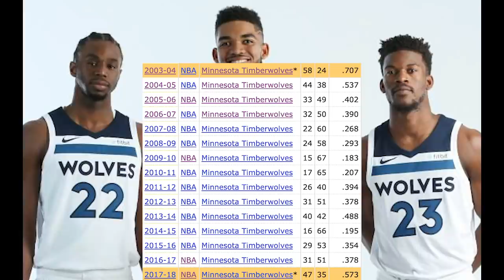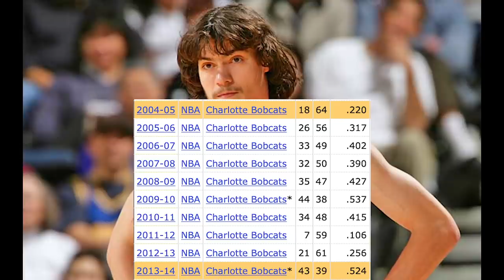The Only NBA Franchises To Never Make The Finals | How Close Were They to Making It?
After the Toronto Raptors won the 2019 NBA Championship, there are only 6 teams that have yet to reach the NBA Finals. Some of those teams never even reached the conference finals. Here are the only franchises to not make The Finals!

Sources: Basketball-Reference.com